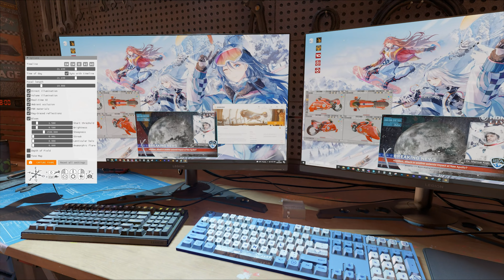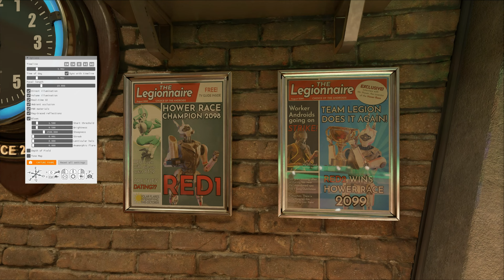3DMARK Speed Way DirectX 12 interactive mode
3DMARK Speed Way DirectX 12 interactive mode avec une Rtx 3080 oc de Gigabyte et un I9-10900kf en 5120x1440 pixels